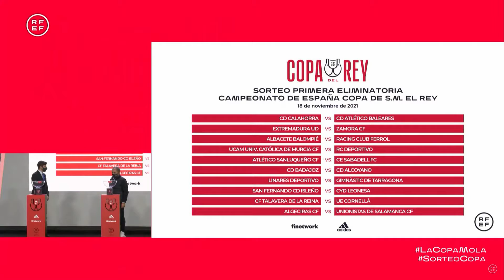A la venta las entradas para la primera eliminatoria de Copa del Rey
La primera eliminatoria de la Copa del Rey se jugará en el Nuevo Mirador entre el Algeciras CF y el Unionistas de Salamanca. Un partido que se disputa dentro de ocho días y para el que el club ha hecho públicos los precios de las entradas